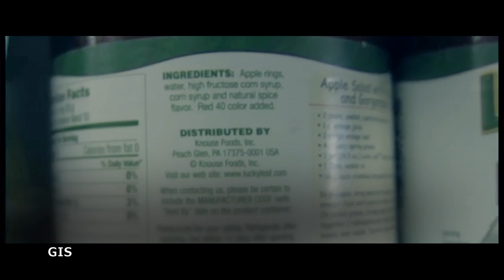St.Lucia Workers' Credit Union Ltd. Panel Discussion 2019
2019 Panel Discussion on Observance of Credit Union Month.

Moderator : Michelle Phillips

Panelists : President, St.Lucia Workers' Credit Union Ltd. -  Peter Lewis

                   Board Director, St.Lucia Workers' Credit Union Ltd. - Ireal Branford